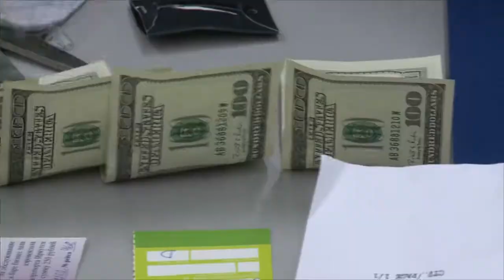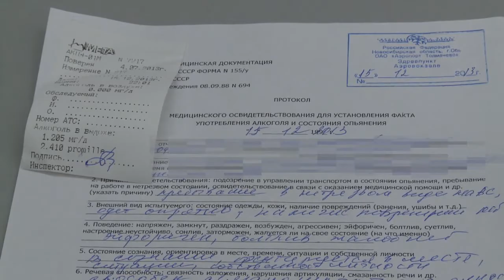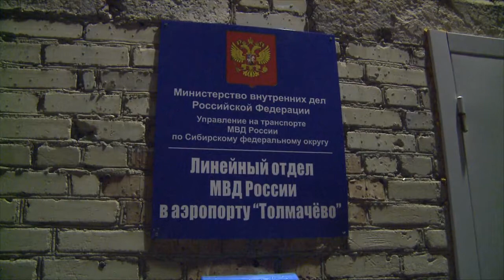Самолёт вынужденно сел из-за пьяного дебоша экс-чиновника